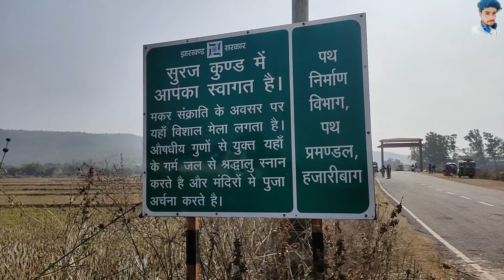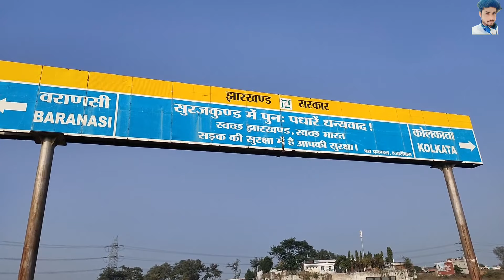Surajkund mela 2020 | सूरजकुंड मेला हज़ारीबाग़ बरकठा | Hazaribagh jharkhand | sumit vlogs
Suraj kund mela barkatha Hazaribag
Suraj kund video
Suraj kund mela theaters video
Suraj kund mandir
Jharkhand ka sabse garm kund
Jharkhand Famous place
Jharkhand temple video
एशिया का सबसे अधिक गर्म कुंड
Theaters video 2020
Barkatha Hazaribag tour
Suraj kund ka full tour
Suraj kund Best tourism place
Surajkund Mela Jharkhand
Jharkhand Hazaribag Ranchi Mela
Ranchi Hazaribag Mela video
Mela video 2020 Jharkhand
Surajkund theatre night video
Jharkhand Hazaribag Vlogs
hazaribagh tourist place
hazaribagh tourism
picnic spot hazaribagh
picnic place hazaribagh
hazaribagh tourist place 2020

झारखण्ड से हु थोड़ा सपोर्ट करें मुझे 😊